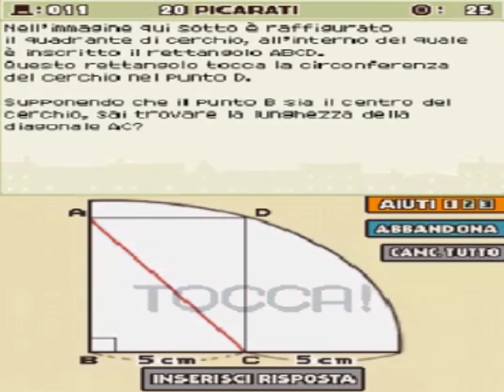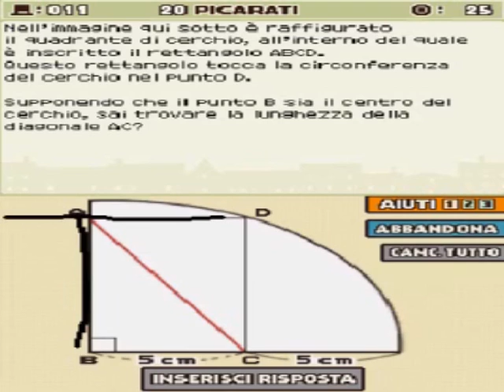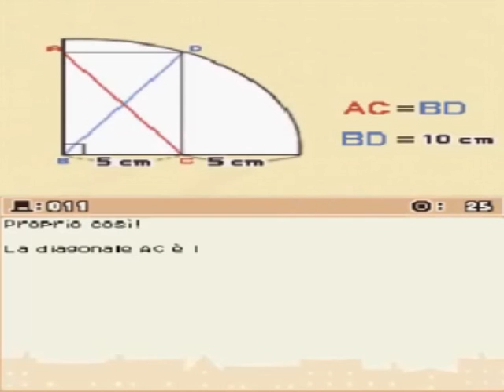Il Professor Layton e il Paese dei Misteri - Parte 4 - Imprevisto felino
Eccoci arrivati alla parte 4. Ora incominciano gli enigmi con fiammiferi e enigmi matematici.

Enigma #9
Qua basta usare la fantasia. Abbiamo un cane che passeggiava, allimprovviso viene investito. Allinizio lo vediamo dal suo profilo, ma la soluzione è vederlo dallalto. Basta spostare i due fiammiferi che rappresentano le gambe al centro del cane sopra.

Enigma #10
Manca, la metterò negli Enigmi Perduti

Enigma #110
Un altro enigma di fiammiferi. Qua abbiamo 4 cubi che dobbiamo farli diventare 3 spostando solo 1 fiammifero. Vi dico che è molto facile che ci potreste arrivare anche da soli. Comunque basta spostare il fiammifero al centro, girarlo di 90 gradi e metterlo come lato del primo cubo.

Enigma #11
Ecco un enigma geometrico! Un classico problema scolastico. Abbiamo un quadrante di un cerchio dove B è il centro del cerchio, D appartiene alla circonferenza del cerchio e AC è la diagonale del rettangolo. Ci potreste arrivare da soli se avrete delle minime conoscenze sul cerchio e sui rettangoli. Abbiamo solo 2 dati, la misura di un lato e la misura del rimanente del raggio. 5+5=10. Non sei convinto? Rifai la scuola elementare, intanto ti accorgi che 5+5=10 facendolo con la calcolatrice. Scherzi a parte la misura del raggio è 10. BD è un altro raggio e, poiché in un qualunque cerchio, i raggi del cerchio sono congruenti, cioè hanno la stessa misura, BD misura 10. In un qualunque rettangolo le diagonali sono congruenti, cioè hanno la stessa misura. Poiché BD, oltre ad essere raggio, è una diagonale del rettangolo ABCD, la misura di AC è 10 cm. Quindi la soluzione è 10. (Sinceramente ci ho messo un po perché non lavevo mai fatto, ma da ora in poi mi preparerò per le successive parti, così risparmierò tempo. Infatti dopo questa parte avremo una grandissima quantità di enigmi e non può essere perdere 5 minuti solo per risolverlo 1).